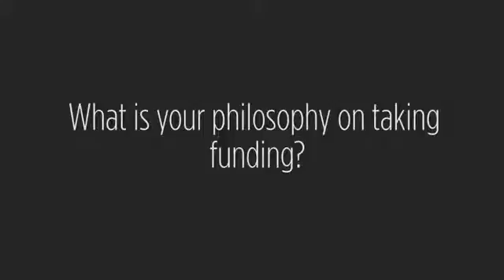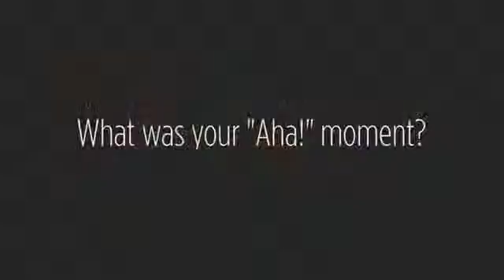Matt Mickiewicz of 99designs on Disruption - Tech Cocktail Conversations704